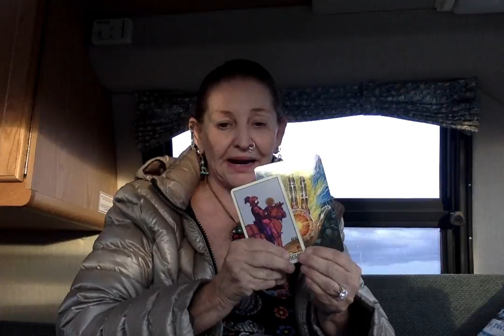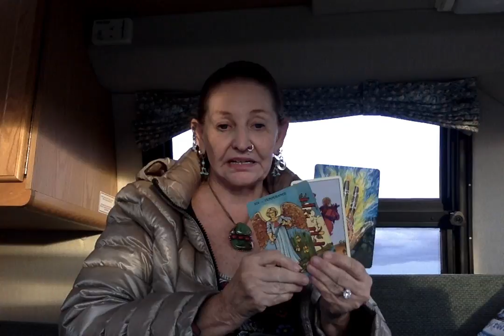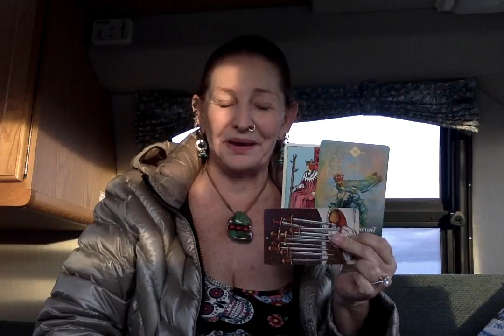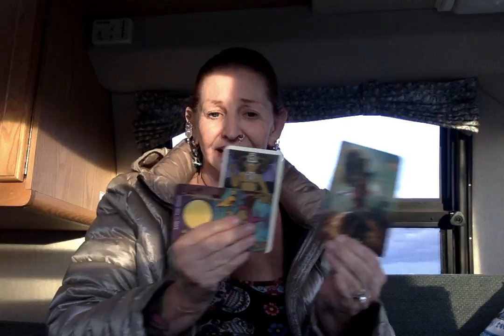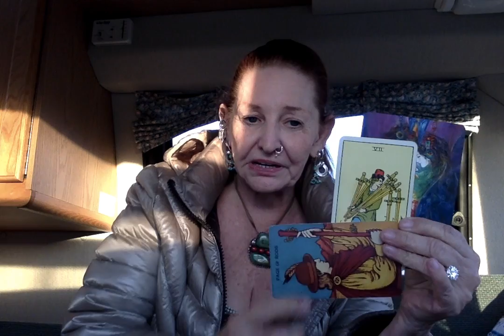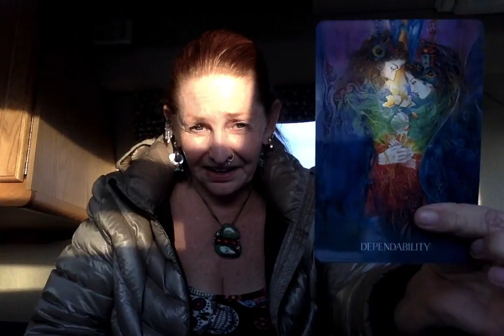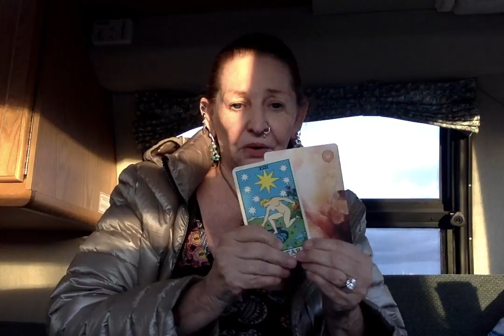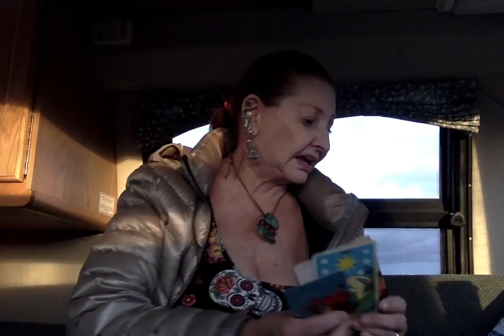Upcoming Trump Speech VS Abrams Speech ------ Ganga Tarot